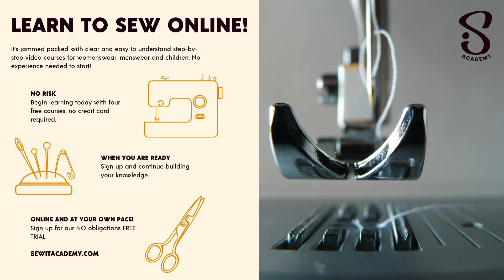Life Update & Pattern Review of McCall #8007